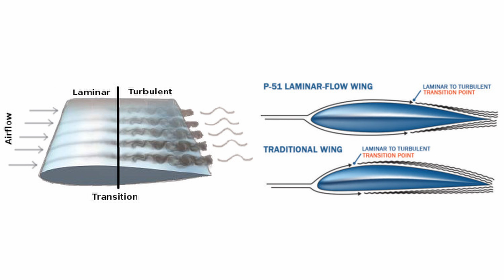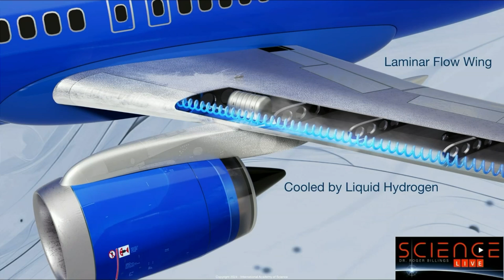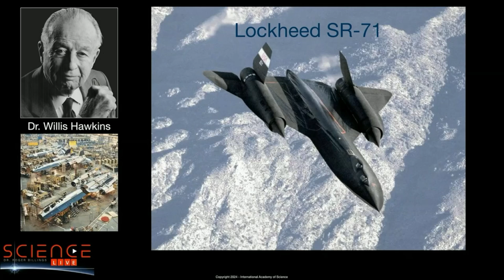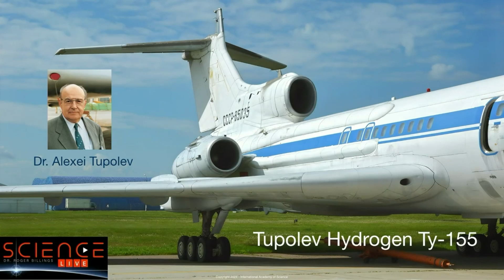Flying on Hydrogen: The Future of Air Travel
Are hydrogen-powered airplanes the next big thing? Discover how this groundbreaking technology could revolutionize air travel, offering a cleaner, more sustainable way to fly.